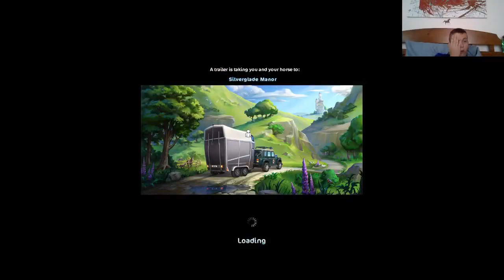Lets Play Star Stable S2 Ep 8